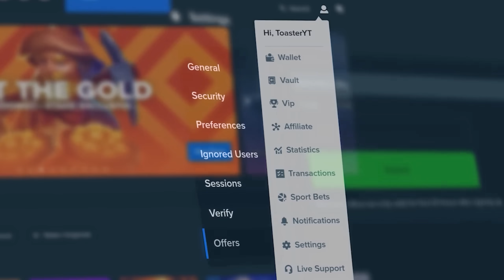GIVING JUICY FRUITS A SECOND CHANCE!!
today we are playing juicy fruits doing some huge bonus buys! i hope you guys like this juicy fruits video. juicy fruits paid us our biggest win a few months ago, and that's why we're here again today. I hope you guys like this juicy fruits video!